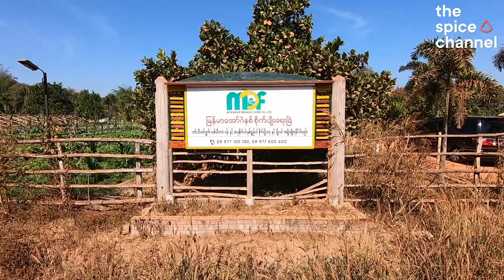A Visit to Myanmar Organic Farm | Myanmar Food Heroes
Myanmar Organic Farm is more than just a farm. Learn how Dr. Hla Aung and his family provide fresh pesticide-free fruits and vegetables to customers through their own online store. Watch the video to find out some of the fun and challenges that come with operating an organic farm in the outskirts of Yangon!

Myanmar Organic Farm ဟာ သာမန် စိုက်ပျိုးရေးခြံတစ်ခုထက်ပိုပါတယ်။ ဒေါက်တာလှအောင်နဲ့ သူ့မိသားစုတို့ဟာ ဓာတုဆေးဝါးမသုံးဘဲ စိုက်ပျိုးထားတဲ့  အသီးအနှံ ဟင်းသီးဟင်းရွက်တွေကို  အွန်လိုင်းကနေ တစ်ဆင့် စားသုံးသူတွေထံ ရောက်အောင်ဘယ်လိုထောက်ပံ့ပေးနေလဲဆိုတာကို  လေ့လာလိုက်ရအောင်။ ရန်ကုန်မြိုပြင်က အော်ဂဲနယ်ခြံလေးတစ်ခြံရဲ့ ပျော်စရာတွေနဲ့ သူတိုအခက်အခဲလေးတွေကို ဘယ်လိုကျော်လွှားကြတယ်ဆိုတာကိုဗီဒီယိုလေးမှာ ကြည့်ကြည့်လိုက်နော်။